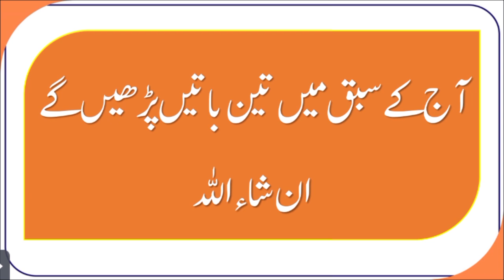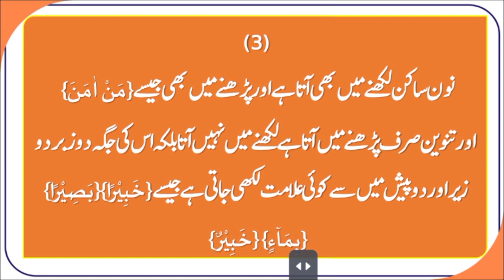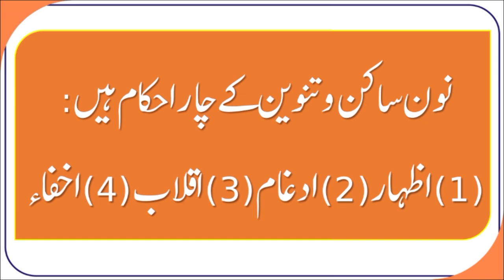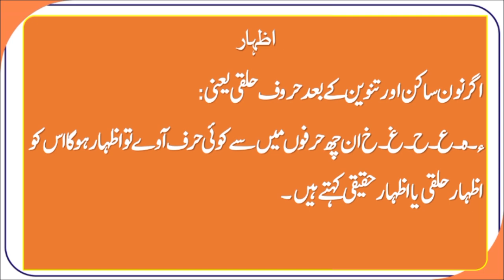Tajveed ul Quran course Lec 32 part 1 in urdu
read Quran with tajweed,
tajweed of the Quran,
learn Quran,
learn tajweed,
Quran tajweed,
online full Quran course, Quran classes,
Quran in Urdu,
Quran Majeed,
Quran tajweed,
tajweed classes,
Moalim ul Quran,
Muallim ul Quran, tajweed ul Quran Academy,
learn Tajweed ul Quran in Urdu,
Muallim ul Quran short course,
Quran,